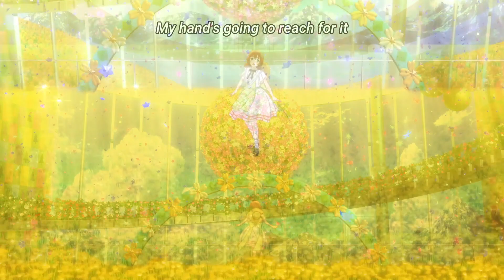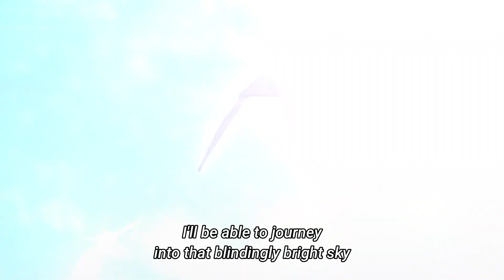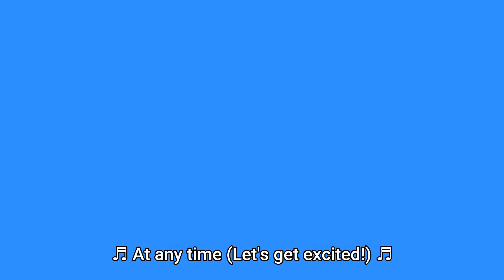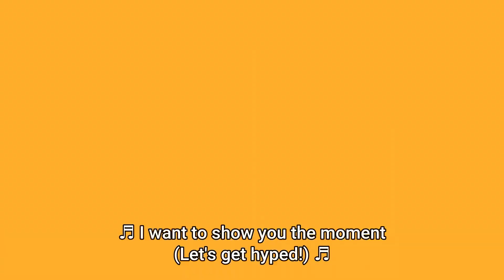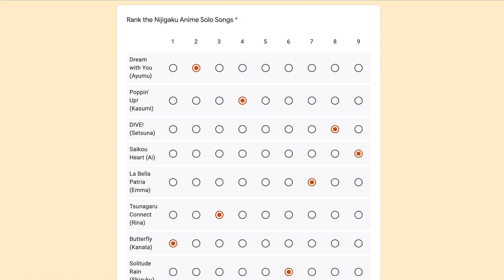Ranking the Nijigaku Anime Solo Songs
In this video I will be going over the solo songs in the Nijigasaki High School Idol Club Anime (Love Live! Nijigasaki Gakuen School Idol Doukoukai). There are nine new solo songs, one for each girl (not including CHASE! in episode 1 and Yu Takasaki has not gotten one yet). I'll be ranking the songs from  my favorite to the least favorite out of these songs.

The Solo Songs:
Dream with You - Ayumu Uehara
Poppin' Up! - Kasumi Nakasu
DIVE! - Setsuna Yuki
Saikou Heart - Ai Miyashita
La Bella Patria - Emma Verde
Tsunagaru Connect - Rina Tennoji
Butterfly - Kanata Konoe
Solitude Rain - Shizuku Osaka
VIVID WORLD - Karin Asaka

As a disclaimer, Butterfly, Solitude Rain, and VIVID WORLD have not had their full versions released yet. I have rated these songs after the release of S1 E10.